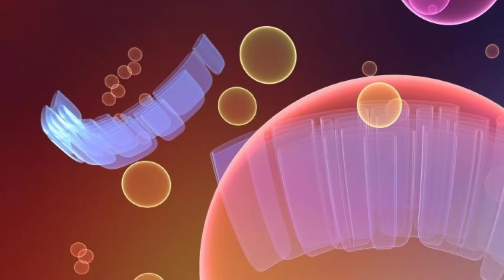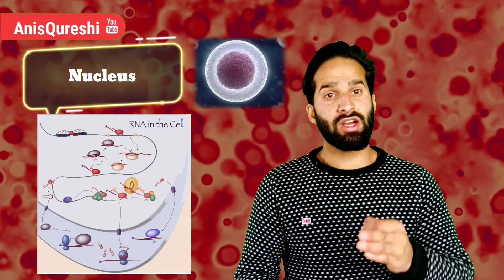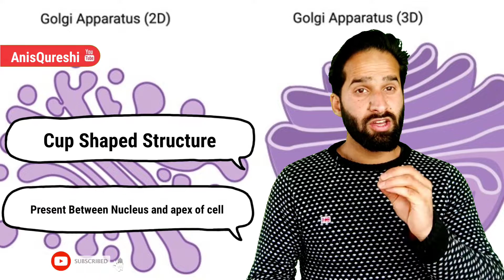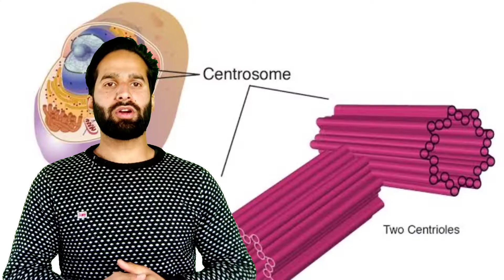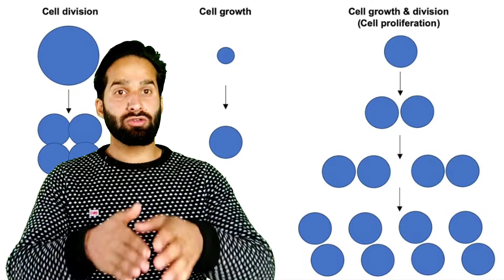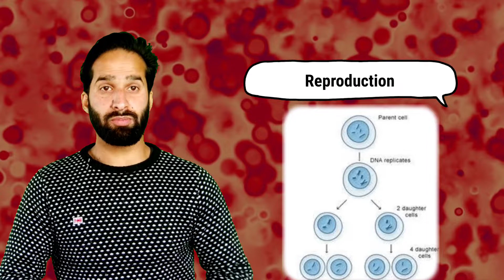Cell : Parts of Cell, Part-3 |By Anis Qureshi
Cell : A cell is the basic structural and functional unit of a living organism. According to cell theory postulates, a cell is the basic building block of life, which makes anything alive and is self-sufficient to carry out all the fundamental functions of an organism.

 A cell consists of three parts: the cell membrane, the nucleus, and, between the two, the cytoplasm. Within the cytoplasm lie intricate arrangements of fine fibers and hundreds or even thousands of miniscule but distinct structures called organelles.

The cellular components are called cell organelles. These cell organelles include both membrane and non-membrane bound organelles, present within the cells and are distinct in their structures and functions.

Your Quires
Cell
Biology
current Update